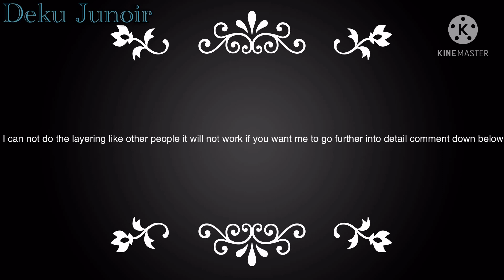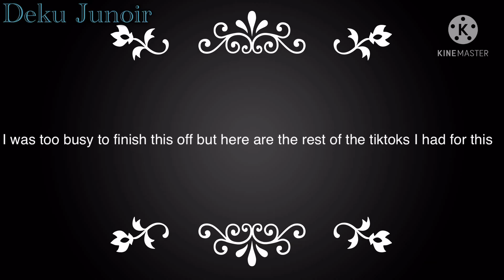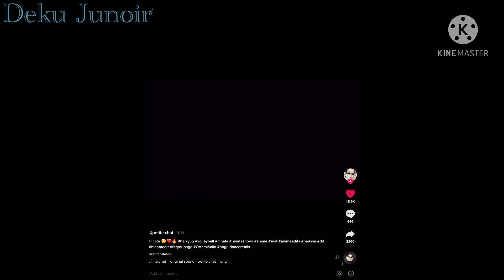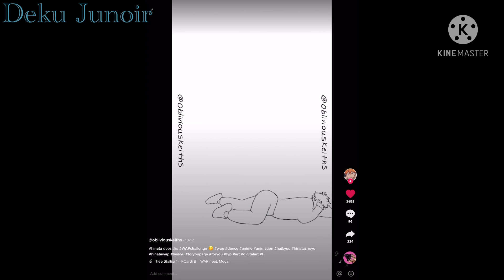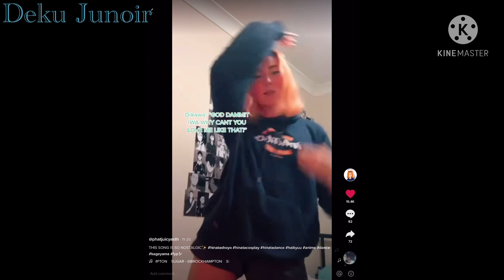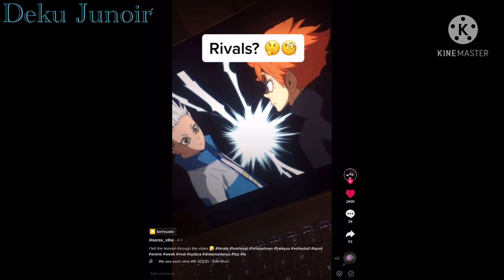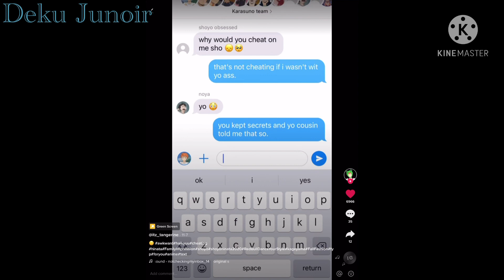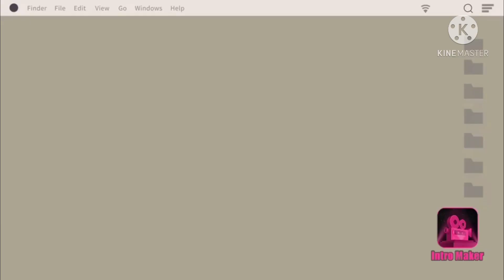Haikyuu reacts to Shoyo Hinata’s tiktoks || last part || short